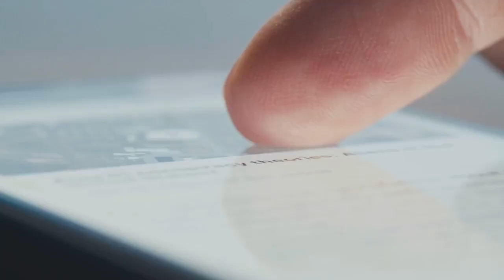1,700 sheep walked through solar panels scientists publish surprising results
1,700 sheep wandered through a solar farm — and instead of chaos, scientists discovered a new model for energy and agriculture. This surprising study could change how we build clean energy systems.